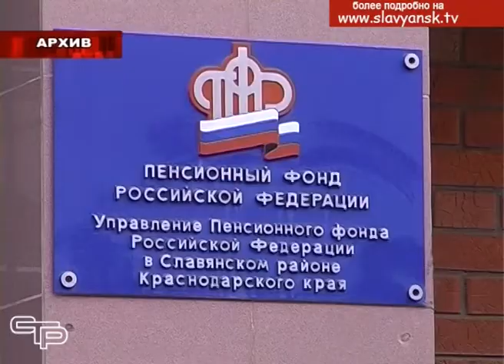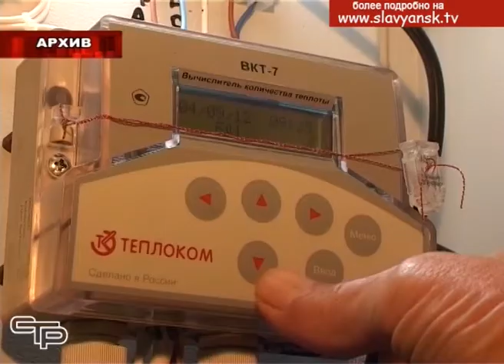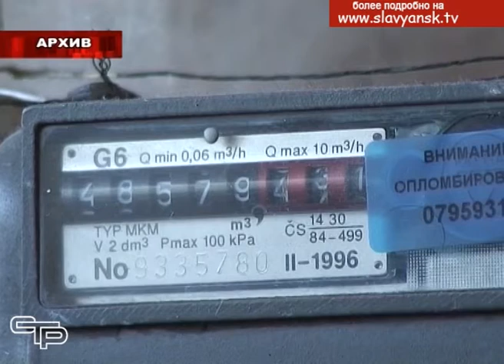Новый год принес с собой большое количество изменений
Новый год принес с собой большое количество изменений, одним из которых станет введение в нашей стране новых законов. Об основных изменениях в законодательстве, смотрите в следующем материале выпуска.